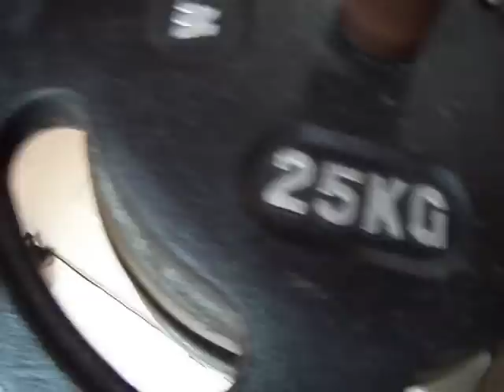AKO KNIEBEUGE SQUAT 170 KILO 375 POUNDS X 6 REPS ALONE AT HOME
ICH GEH NICHT SEHR TIEF ICH WEISS